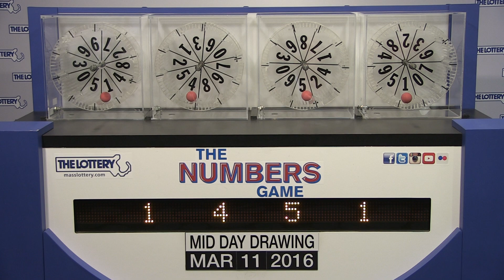Midday Numbers Game Drawing: Friday, March 11, 2016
The official winning numbers in the Mass. State Lottery's Midday Numbers Game drawing for Friday, March 11, 2016 are:1-4-5-1.